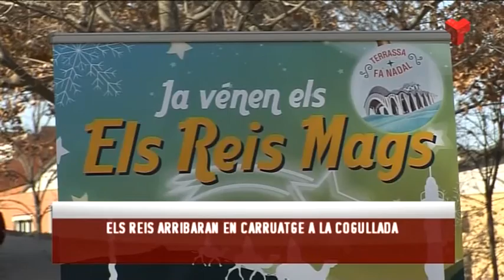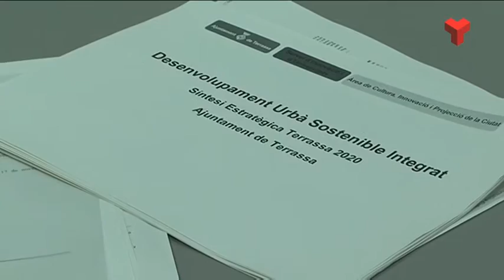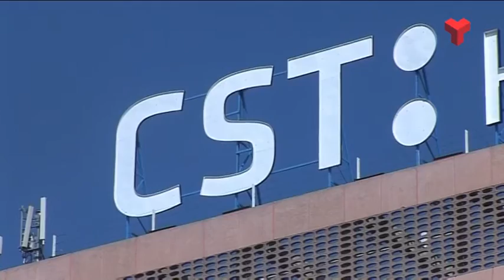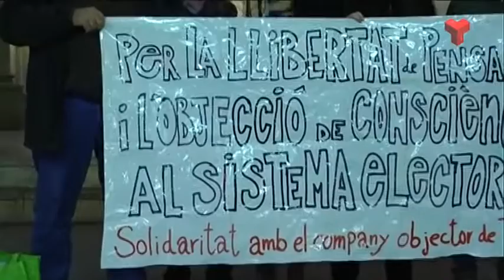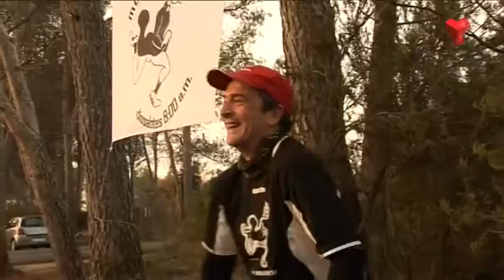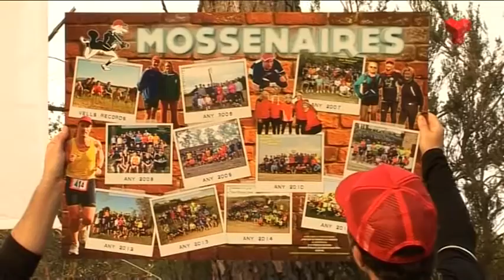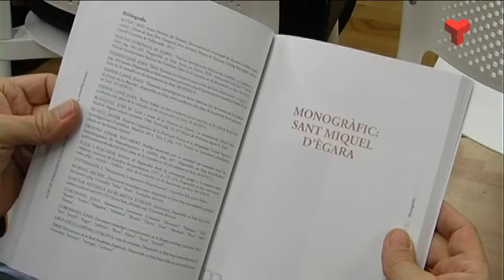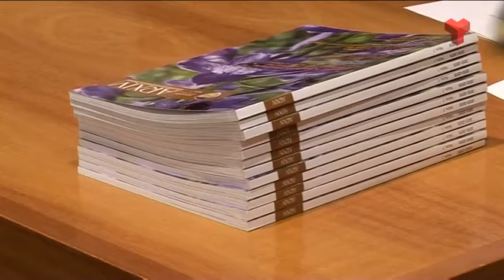Informatiu Tarda dijous 17-12-2015 de Canal Terrassa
L'Informatiu Tarda de Canal Terrassa d'aquest dimecres 16 de desembre de 2015, presentat per Francesc Novell. Més informació a